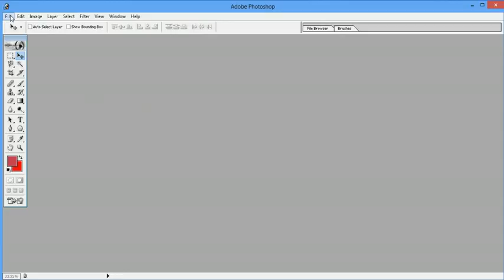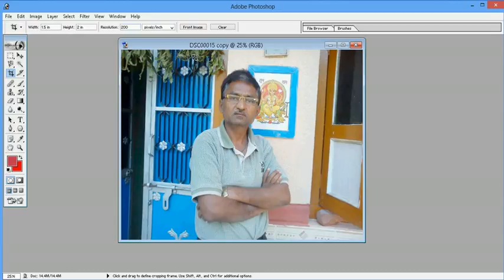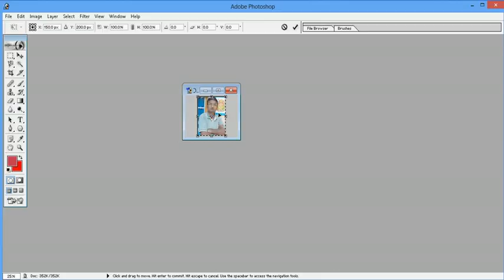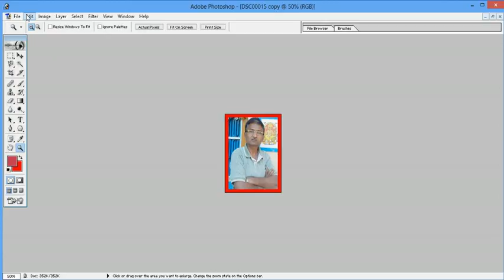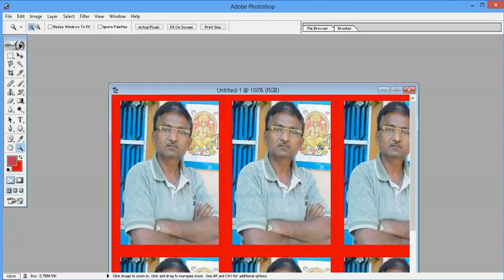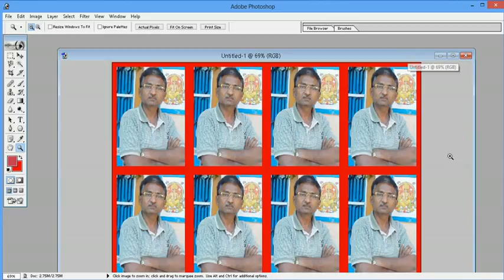Make a Passport size photo in Photoshop 7 Hindi